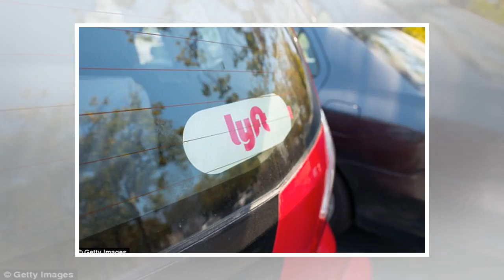| FishNewsLyft raises $500m 'war chest' in battle with uber